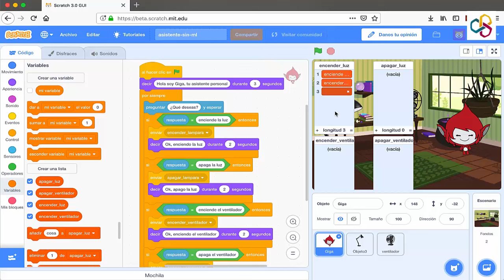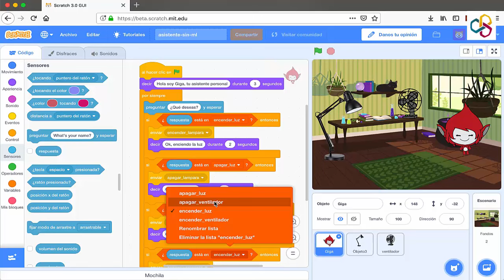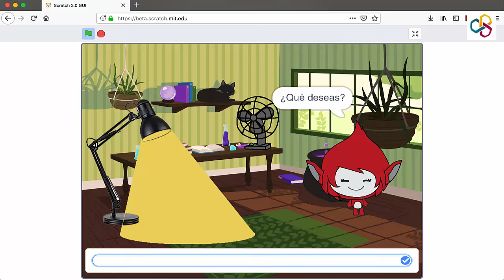Inteligencia artificial en el aula con Scratch 3.0 (Tutorial 2 de 8)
Los límites de la programación clásica. Mejorando el asistente mediante LISTAS (TUTORIAL 2/8)

En este capítulo afrontamos la mejora del asistente con los recursos que nos ofrece Scratch: se trata de implementar mediante listas conjuntos de instrucciones que condicionen las respuestas del Asistente.

La Inteligencia Arificial es la protagonista del Recurso del Mes de CodeINTEF:
En esta ocasión os presentamos el proyecto Machine Learning for Kids cuya puesta en práctica en Scratch 3.0 ilustramos a través de un completo vídeo-tutorial que pone el Aprendizaje Automático al alcance de todos. ¡Ya verás qué fácil y qué divertido!